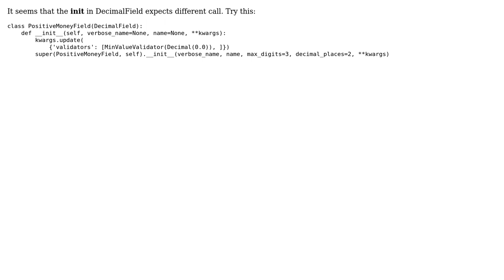Subclassing DecimalField (2 Solutions!!)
Subclassing DecimalField

With thanks & praise to God, and with thanks to the many people who have made this project possible! | Content (except music & images) licensed under CC BY-SA | Music | Images & others | With thanks to user kingdaemon user Eric Acevedo and the Stack Exchange Network Trademarks are property of their respective owners. You are responsible for your own actions.